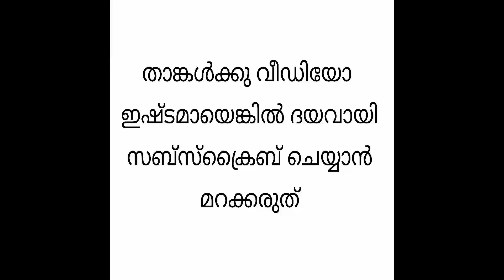CHERU PAYAR CURRY ( BREAKFAST SIDE DISH)/KERALA GREEN GRAM BREAKFAST CURRY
Cheru payar curry is an easy instant side dish for kerala breakfast. It's very tasty and at the same time nutritious also.

Hope you all enjoy this video and try it in your home.